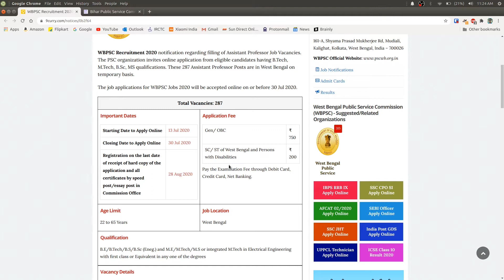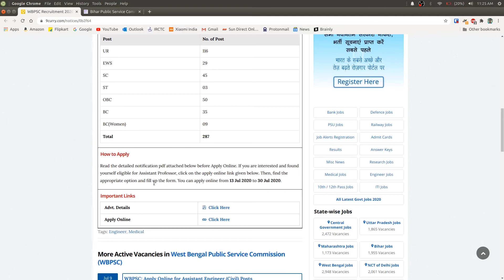Public Service Commission West Bengal (WBPSC) Big Recruitment 2020 | Todays Govt Jobs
WBPSC Recruitment 2020 notification regarding filling of Assistant Professor Job Vacancies. The PSC organization invites online application from eligible candidates having B.Tech, M.Tech, B.Sc, MS qualifications. These 287 Assistant Professor Posts are in West Bengal on temporary basis.

The job applications for WBPSC Jobs 2020 will be accepted online on or before 30 Jul 2020.

//IGNORE\\
Public Service Commission West Bengal (WBPSC) Big Recruitment 2020,
WBPSC Recruitment ,
WBPSC,
CRPF Recruitment 2020 ,
Central Reserve Police Force Vacancy,
HCL Vacancy 2020,
Latest Goverment Jobs 2020,
government jobs after lockdown,
government jobs for girls,
b. pharmacy govt jobs,